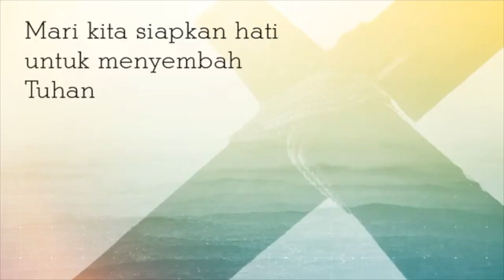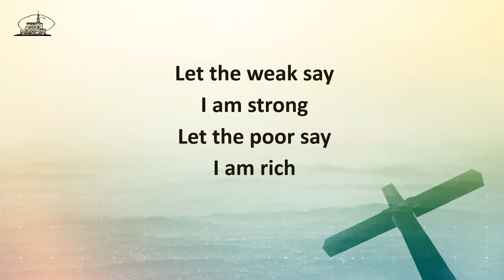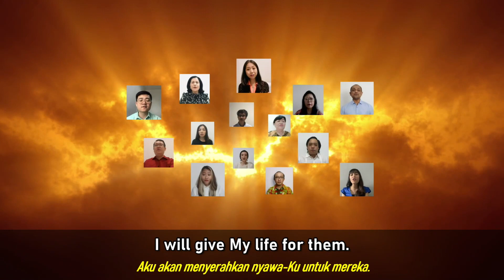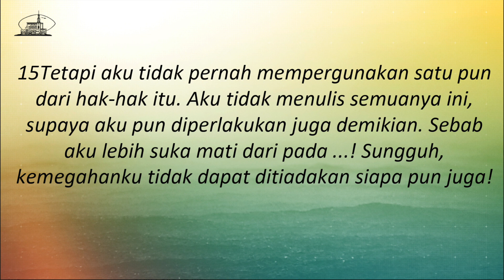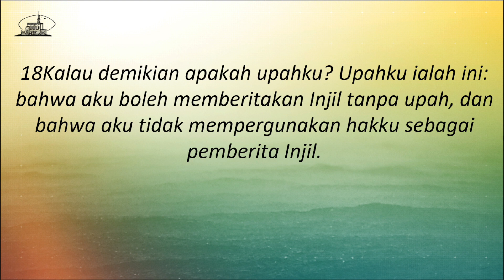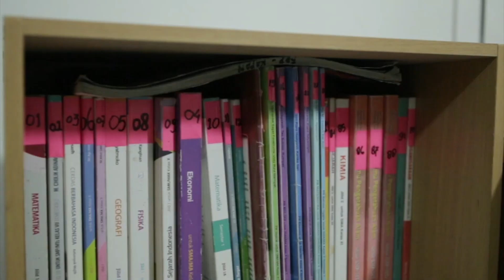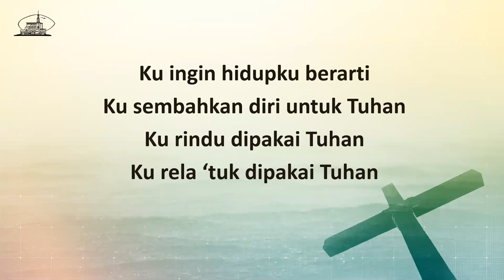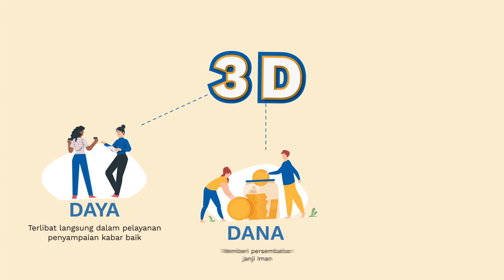IECLA Kebaktian Umum Indonesia 14 Maret 2021